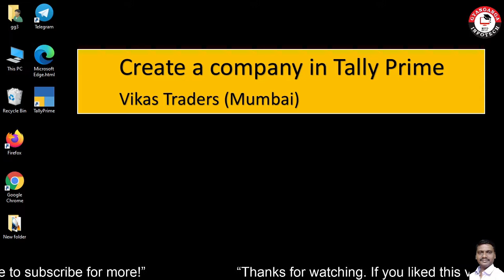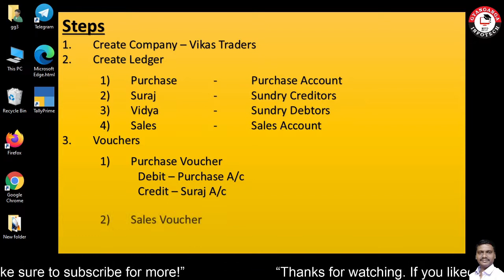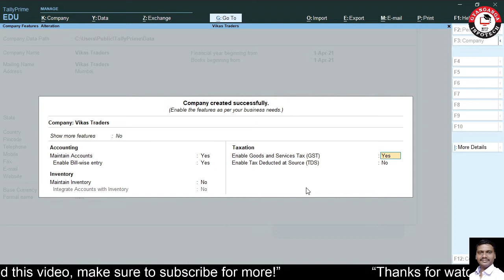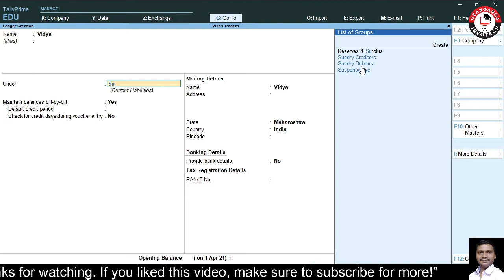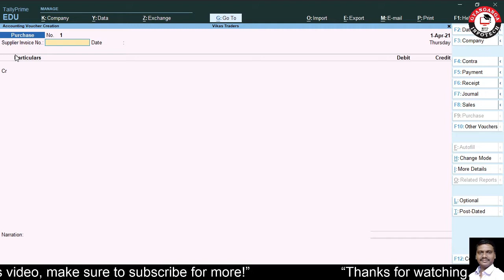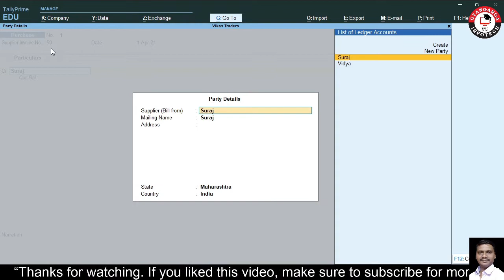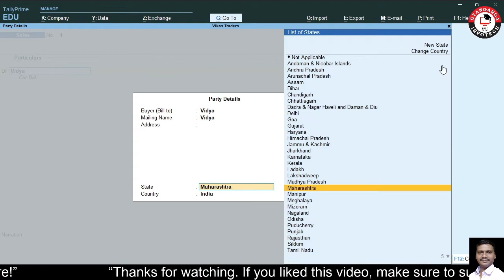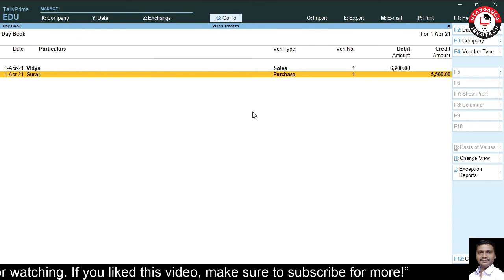6. Purchase & Sales Vouchers in Tally Prime in Hindi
In this video, you will learn how to pass the entry of Purchase and Sales Transactions in Purchase and Sales Voucher in Tally Prime.

इस वीडियो में, आप सीखेंगे कि टैली प्राइम में खरीद और बिक्री वाउचर में खरीद और बिक्री लेनदेन की प्रविष्टि कैसे पास करें।